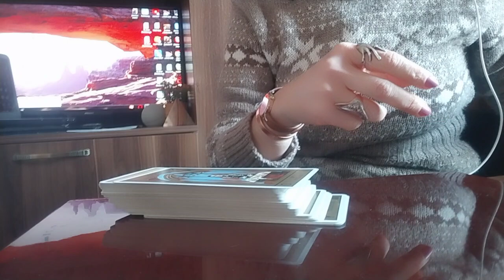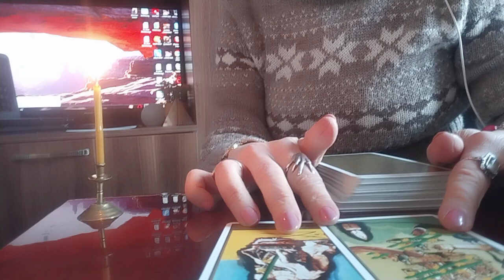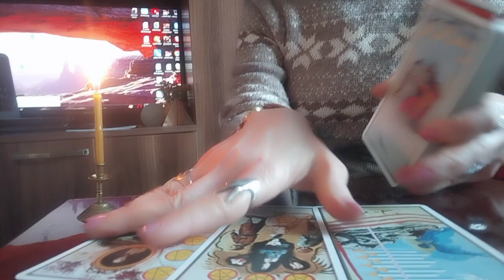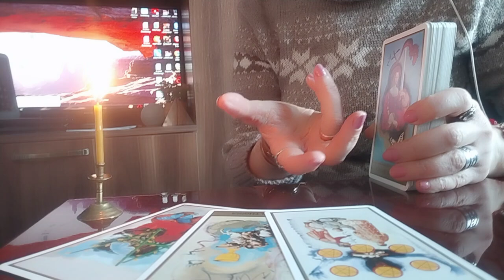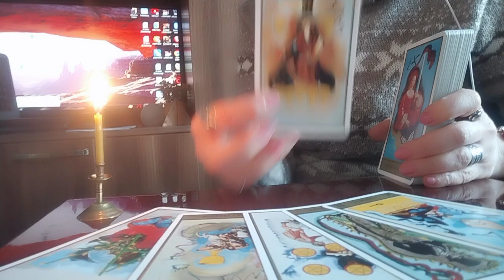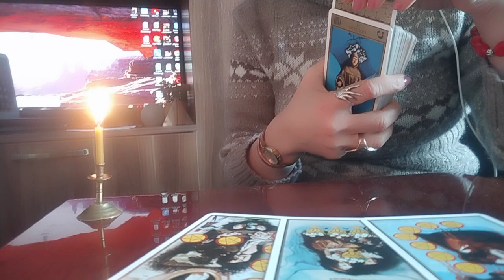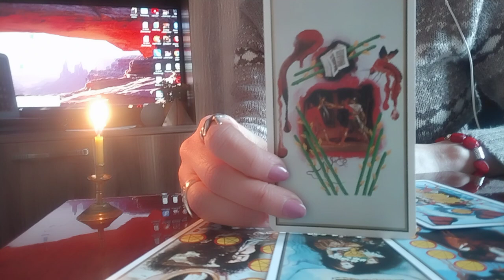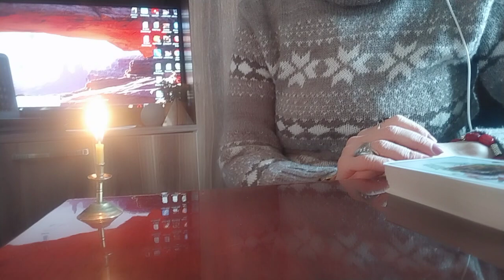რაშიც 100% გაგიმართლებთ/რაც უნდა იცოდეთ!✨💒💰💫✨